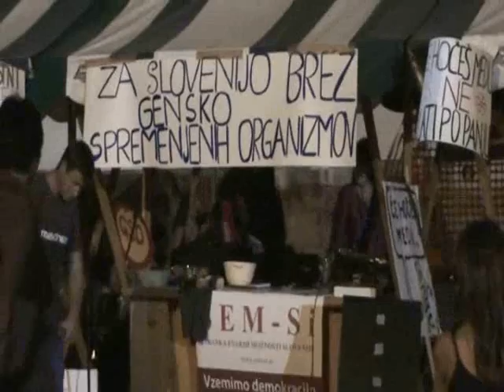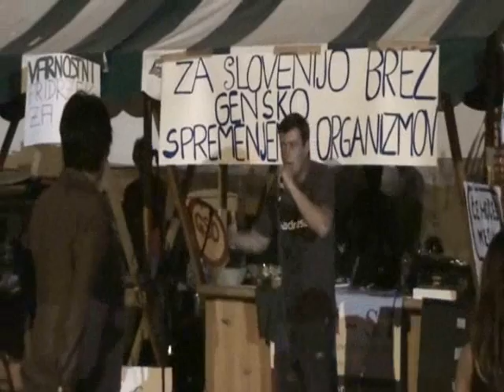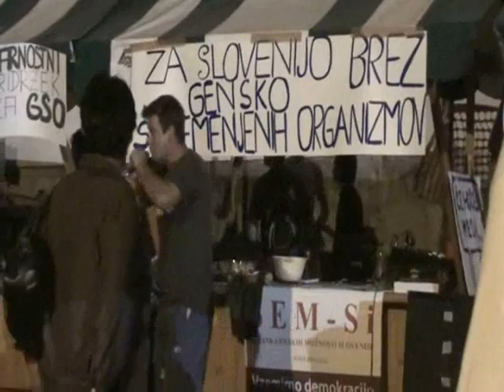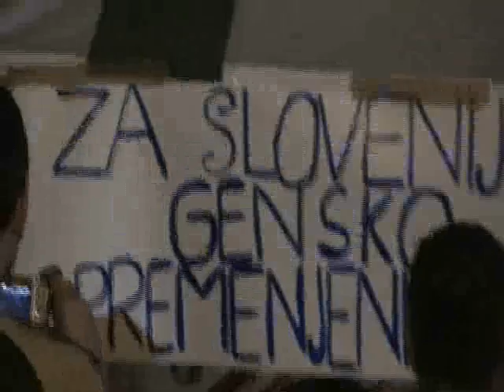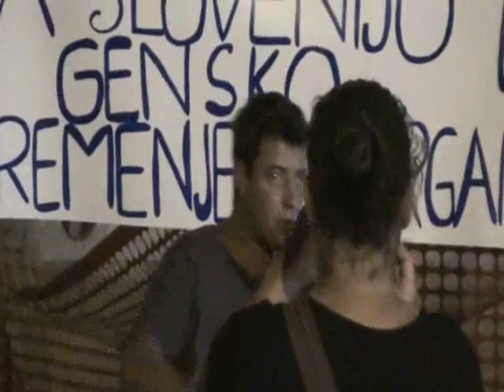klemen, GSO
gso